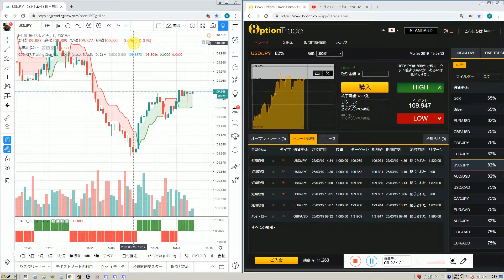2016年にズルトレーダで世界1位のバイナリーオプションのスペシャリストで１億円近く投資して現在はこのように投資します。